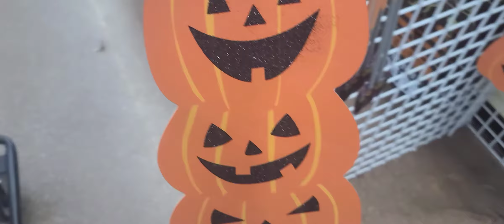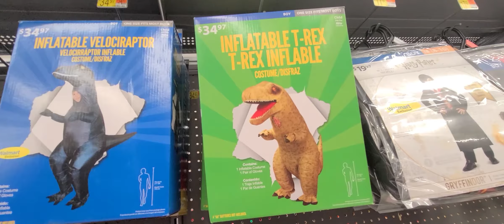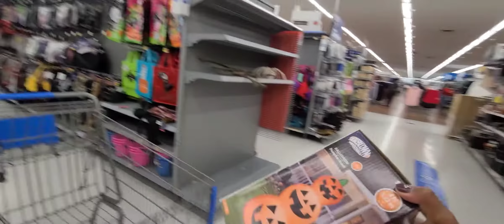Vlogtober Day 2| Halloween Shopping Haul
Hey yall! I looove me some spooky season, Vlogtober Day 2 is a fund Halloween Shopping Haul!Loving this Vlogtober thing and i am so excited to celebrate! I grabbed some great things from Dollar Tree and Walmart!